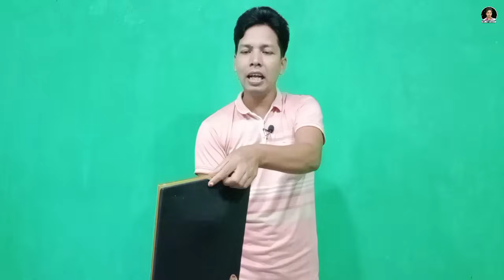ছবি থেকে কবুতার তৈরি ম্যাজিক শিখুন || Learn magic made by pigeons from pictures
ছবি থেকে কবুতার তৈরি
কবুতার তৈরি ম্যাজিক
ছবির ফ্রেম থেকে কবুতার তৈরি
কবুতরের যাদু
অবিশ্বাস্য মেজিক
কবুতারের মেজিক
মেজিক শিখুন
মেজিক
বাংলার যাদুকর